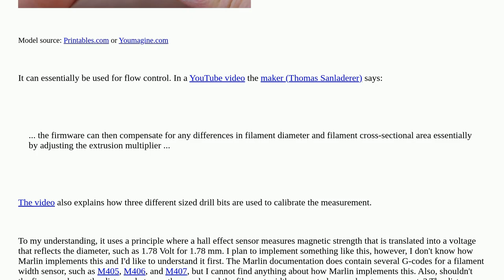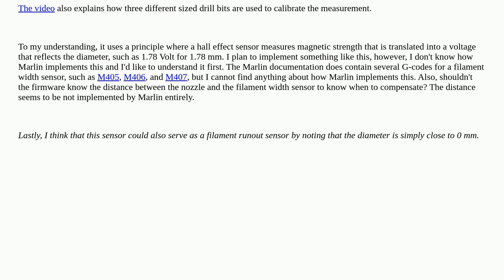3dprinting: How does Marlin firmware use filament width sensor data for flow control?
How does Marlin firmware use filament width sensor data for flow control?

A special thanks goes out to the awesome community

  filament-sensor sensors